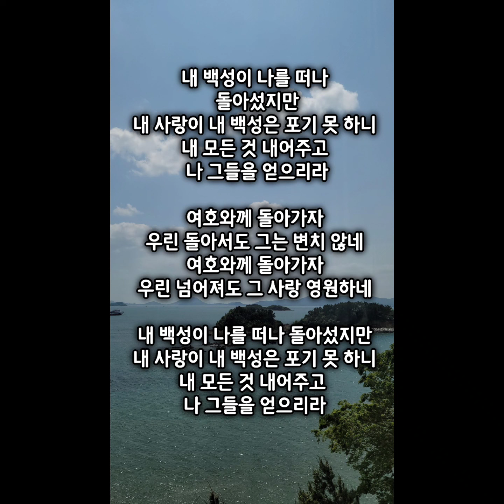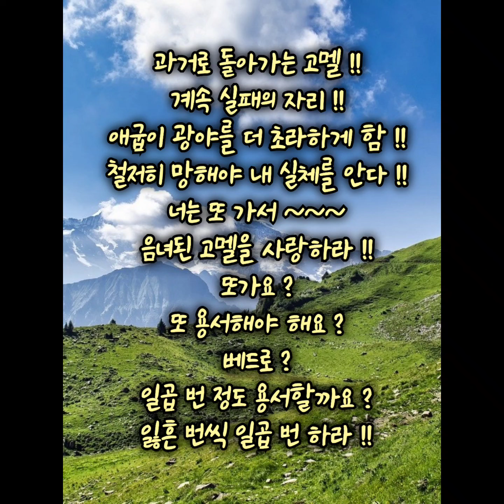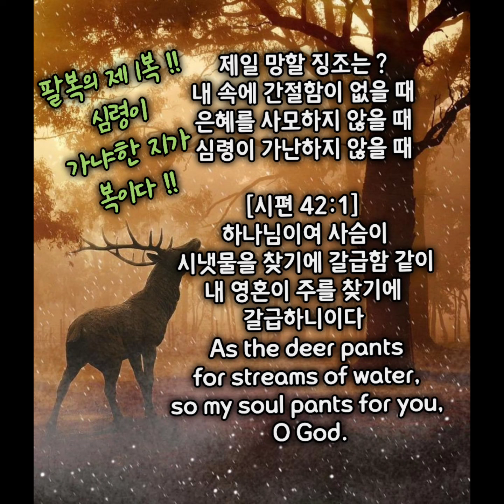내 백성이 나를 떠나 !! 호세아서에 담긴 하나님의 마음 !!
6121647
호세아서에 담긴
하나님의 마음 !!
하나님 백성의  타락 !!
너희에게 심판이 있다 !!
순종을 통하여 ?
하나님 마음을 알게 된다 !!
제사장들아 이를 들으라 !!
이스라엘 족속들아 깨달으라 !! 왕족들아 귀를 기울이라 !!
호1ㆍ2
이 백성이 여호와를 떠나
크게 음란함이라 !!
하나님의 나라가 크게 음란함 !!

음란한 여인을 택해
음란한 아이를 낳으라

호세아 시대적 배경 ?
북이스라엘 역사 최고 번성기
부요가 평안이 타락을 향함
부요해지니 하나님이 불편해짐
물질적 번영이 ?
오히려 하나님께 멀어짐 !!
부분적으로 하나님 향함 !!
세상과 크게 음란함 !!
하나님이 일어나심 !!
선지자들을 통하여
계속 말씀하시다가 ?
비로소
호세아의 몸을 삶을 통해
시청각교육 시킴 !!
음란한 여인 음란한 자식을 낳으라 !!
하나님의 몸으로 말씀 !!
아들로 말씀하심 !!
예수님의 몸으로
삶으로 말씀하심 !!

순종하면서 ?
하나님 마음 심정 알게 된다
왜요 ?
묻고 싶을 때 ?
그물을 내린 후에
하나님을 만남 !!
여호와 이레를 알게 된다

순종하는 호세아 !!
이사야선지자와 동시대 !!
이사야는 왕궁에서 사역 !!
호세아는 최열악한 사역 !!
설명할 수 없는 상황 !!
가장 거룩  ? 가장 천박 ?
언밸런스 !!

3ㆍ하나님의 마음을 읽는
호세아의 영성
(1) 아들 이스르엘 ?
      하나님이 흩어버리심
(2) 딸 로루하마 ?
      하나님의 긍휼없음
(3) 아들 로암미 ?
      내 백성이 아니다

과거로 돌아가는 고멜 !!
계속 실패의 자리 !!
애굽이 광야를 더 초라하게 함 !!
철저히 망해야 내 실체를 안다 !!
너는 또 가서 ~~~
음녀된 고멜을 사랑하라 !!
또가요 ?
또 용서해야 해요 ?
베드로 ?
일곱 번 정도 용서할까요 ?
잃흔 번씩 일곱 번 하라 !!

내가 하나님이에요 ?
왜 또 내가 먼저 용서해요 ?
응 그래도 또 용서하라 !!

나를 위해서 그를 사라 !!
호3ㆍ2
바알 아세라에 마음 빼앗김 !!

[호세아 5:1]
제사장들아 이를 들으라 이스라엘 족속들아 깨달으라 왕족들아 귀를 기울이라 너희에게 심판이 있나니 너희가 미스바에 대하여 올무가 되며 다볼 위에 친 그물이 됨이라
"Hear this, you priests! Pay attention, you Israelites! Listen, O royal house! This judgment is against you: You have been a snare at Mizpah, a net spread out on Tabor.

[호세아 5:2]
패역자가 살육죄에 깊이 빠졌으매 내가 그들을 다 벌하노라
The rebels are deep in slaughter. I will discipline all of them.

[호세아 5:3]
에브라임은 내가 알고 이스라엘은 내게 숨기지 못하나니 에브라임아 이제 네가 음행하였고 이스라엘이 더러워졌느니라
I know all about Ephraim; Israel is not hidden from me. Ephraim, you have now turned to prostitution; Israel is corrupt.

[호세아 5:4]
그들의 행위가 그들로 자기 하나님에게 돌아가지 못하게 하나니 이는 음란한 마음이 그 속에 있어 여호와를 알지 못하는 까닭이라
"Their deeds do not permit them to return to their God. A spirit of prostitution is in their heart; they do not acknowledge the LORD.

[호세아 5:5]
이스라엘의 교만이 그 얼굴에 드러났나니 그 죄악으로 말미암아 이스라엘과 에브라임이 넘어지고 유다도 그들과 함께 넘어지리라
Israel's arrogance testifies against them; the Israelites, even Ephraim, stumble in their sin; Judah also stumbles with them.

[호세아 5:6]
그들이 양 떼와 소 떼를 끌고 여호와를 찾으러 갈지라도 만나지 못할 것은 이미 그들에게서 떠나셨음이라
When they go with their flocks and herds to seek the LORD, they will not find him; he has withdrawn himself from them.

[호세아 5:7]
그들이 여호와께 정조를 지키지 아니하고 사생아를 낳았으니 그러므로 새 달이 그들과 그 기업을 함께 삼키리로다
They are unfaithful to the LORD; they give birth to illegitimate children. Now their New Moon festivals will devour them and their fields.